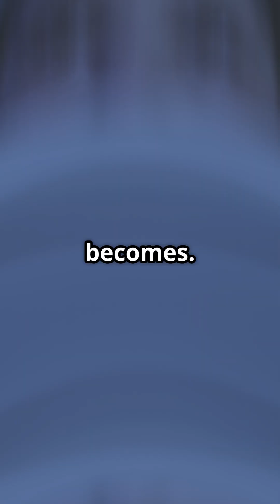Why Do We Have Phobias? 😨🧠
Why do some people fear heights, spiders, or even small spaces? 🤔 Phobias are intense, irrational fears that come from a mix of evolution, past experiences, and brain chemistry! 🧬⚡ Some fears, like snakes and darkness, may be hardwired for survival, while others develop from **trauma or learned behavior**.

But can phobias be overcome? And why does your brain react so strongly? Watch this short video to uncover the science behind phobias! 🎥✨